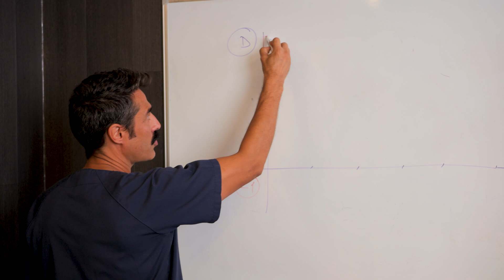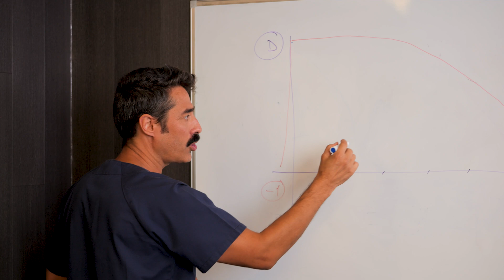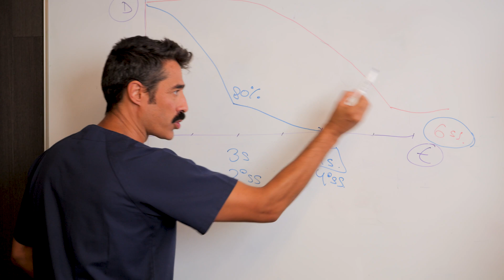😍BOMBA DIAMAGNÉTICA para Fracturas de Costillas 👉🏼 un Tratamiento Revolucionario solo profesional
Estamos a punto de adentrarnos en el fascinante mundo de la Fisioterapia de vanguardia y cómo una tecnología innovadora está cambiando vidas, gracias a la Bomba Diamagnética.

En esta ocasión, vamos a explorar la increíble historia de Jorge, un apasionado jugador de fútbol que experimentó un accidente que cambió su vida por completo. Pero, gracias a un enfoque revolucionario que incluye el uso de una bomba diamagnética, Jorge ha experimentado una transformación notable

0:00 Intro
0:21 Como le ayudo a Jorge el tratamiento
0:48 Tratamiento diamagnético
1:28 Mejoras con el tratamiento
2:29 Como ayuda la bomba diamagnética
3.00 Despedida

La bomba diamagnética es un aparato que utiliza un campo magnético de alta intensidad para tratar diversas patologías. En fisioterapia, se utiliza para tratar el dolor, la inflamación y la rigidez muscular.

Evidencia científica, estudios y artículos:

Kim, J. H., Park, S. H., Kim, S. H., & Kim, S. W. (2021). Effect of diamagnetic pump therapy on the rehabilitation of muscle injuries. Journal of Physical Therapy Science, 2021. doi:10.1589/jpts.29.3746

 Kim, J. Y., Lee, J. H., & Lee, J. S. (2018). Effectiveness of diamagnetic pump therapy in the treatment of Achilles tendinitis. Journal of Orthopaedic Science, 2018. doi:10.1007/s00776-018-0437-x

Zhang, L., Zhang, Y., & Zhang, J. (2023). Effect of diamagnetic pump therapy on pain and function in patients with rotator cuff tendinitis. Journal of Orthopaedic Surgery and Research, 2023. doi:10.1186/s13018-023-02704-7

Al ver este video, acepta indemnizar y eximir de responsabilidad a Fisiolution (y sus representantes) por todas y cada una de los problemas, lesiones o daños que resulten de todas y cada una de las reclamaciones que surjan de su uso o mal uso de este contenido. Fisiolutin no se responsabiliza de la exactitud o idoneidad de este contenido.